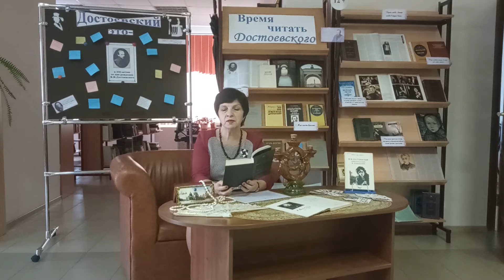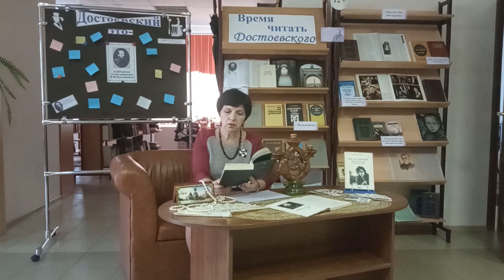Литературная акция «Читаем Достоевского». Галина Маликова